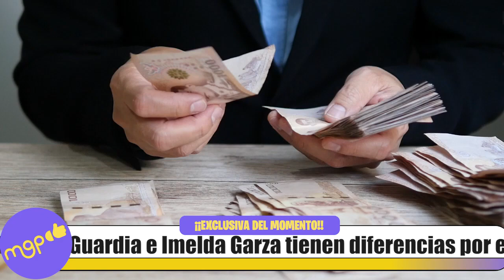Maribel Guardia e Imelda Garza tienen diferencias por el DINERO